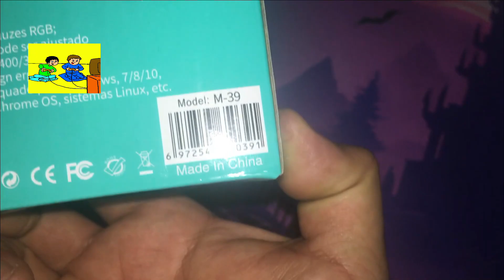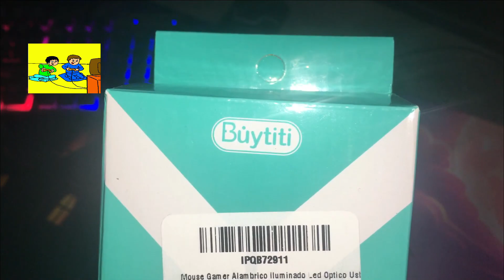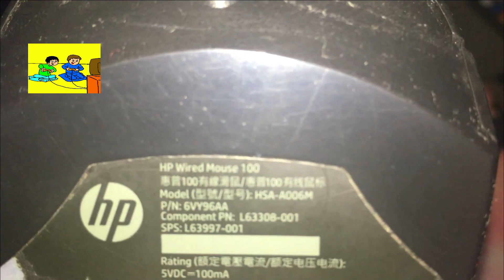UNBOXING 📜Mouse Gamer Alambrico Iluminado 🖱️ BUENO - BONITO - BARATO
▬▬▬▬▬▬▬▬▬▬▬ஜ۩۞۩ஜ▬▬▬▬▬▬▬▬▬▬▬▬▬▬
              ▓▓▓▒▒▒░░░ CHECA ESTO ░░░▒▒▒▓▓▓
▬▬▬▬▬▬▬▬▬▬▬ஜ۩۞۩ஜ▬▬▬▬▬▬▬▬▬▬▬▬▬▬

▬▬▬▬▬▬▬▬▬▬▬ஜ۩۞۩ஜ▬▬▬▬▬▬▬▬▬▬▬▬▬▬
  ▓▓▓▒▒▒░░░ TU PUEDES APOYAR AL CANAL ░░░▒▒▒▓▓▓
▬▬▬▬▬▬▬▬▬▬▬ஜ۩۞۩ஜ▬▬▬▬▬▬▬▬▬▬▬▬▬▬

NOS GUSTARÍA SEGUIR MEJORANDO LAS HERRAMIENTAS DE TRABAJO PARA PODERTE TRAER MEJOR CONTENIDO, SI GUSTAS Y PUEDES APOYAR AL CANAL $$$   PUEDES HACERLO AQUÍ:

 / juegapepeyito

▬▬▬▬▬▬▬▬▬▬▬ஜ۩۞۩ஜ▬▬▬▬▬▬▬▬▬▬▬▬▬▬
               ▓▓▓▒▒▒░░░ DONATIVOS ░░░▒▒▒▓▓▓
▬▬▬▬▬▬▬▬▬▬▬ஜ۩۞۩ஜ▬▬▬▬▬▬▬▬▬▬▬▬▬▬

▬▬▬▬▬▬▬▬▬▬▬ஜ۩۞۩ஜ▬▬▬▬▬▬▬▬▬▬▬▬▬▬

Es un tutorial UNBOXING de un "Mouse Gamer Alambrico Iluminado" marca buytiti modelo M39

Mouse Gamer Alambrico Iluminado Optico USB Ergonómico Portátil Laptop Pc Luz Luces Juego DPI Ratón Mac Botones

- Diseño moderno y compacto. Portátil, fácil de llevar a todos lados.

- Acabados detallados y sistema de luces LED.

- Ergonomico y confortable, ideal para usarlo durante periodos prolongados.

- Plug & Play, no requiere drivers para funcionar, solo conecta y listo.

- Compatible con Windows XP, Vista, 7, 8, 8.1, 10 y MacOS.

La conseguimos en $88 pesos mexicanos con envío a domicilio en ML

🎮🎮🎮🎮 CANALES SECUNDARIOS 🎮🎮🎮🎮

 / juegapepeyito

 / juegapepeyito